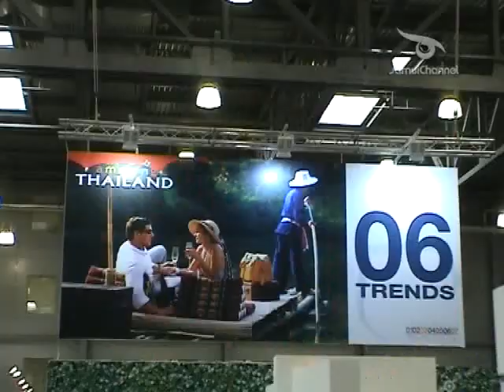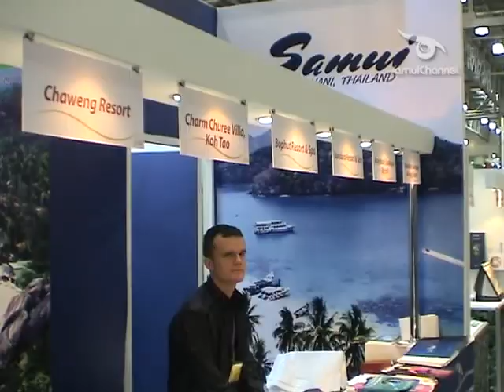Leisure Moscow 2008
Samuiupdate Leisure Moscow 2008